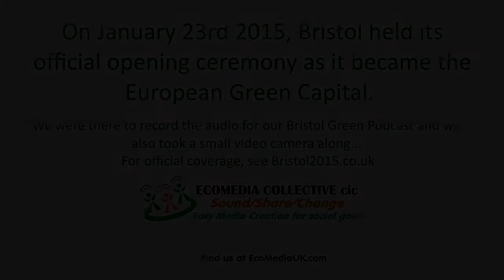Bristol 2015 Green Capital Launch Ceremony (Session 2)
This is the second part of our unofficial, slightly 'lo-fi' video coverage made as the European Commission officially opened Bristol 2015: European Green Capital at Bristol University's landmark Victoria Rooms on Friday January 23rd 2015.

As far as we're aware it's the only full video available of this event so it's our pleasure to share it (even if our non-pro footage is more suited for small screens).

Since we were there recording the audio for our Bristol Green Podcast. it made sense to include this in our "20plus15" project to give Green Capital events as much visibility as possible.

For official media, please visit the Bristol Green Capital website at http://

To view their segments, simply click on the times below.
* (01m15s) performance by eco-poet Martin Kiszko
* (10m30s) address by Bristol2015 Board Chairman Andrew Garrad
* (27m30s) panel discussion  hosted by Andrew Kelly of Bristol Festival of Ideas